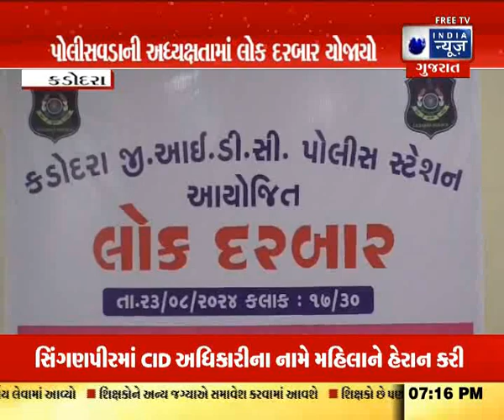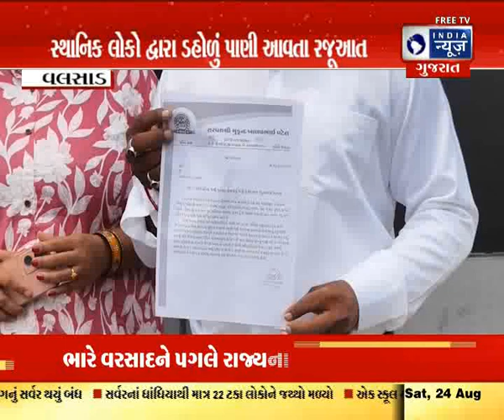Latest Surat News |Today Surat News| સુરત સમાચાર | India News Gujarat